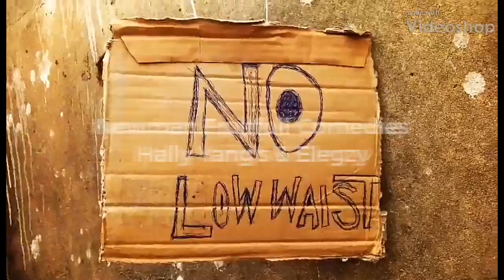Newman Fruitfull comedyz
Hally Yang's and Elegzy